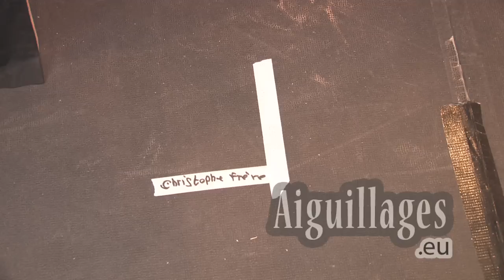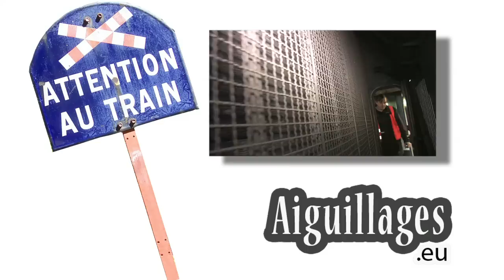Le réseau ho de Christophe Frère